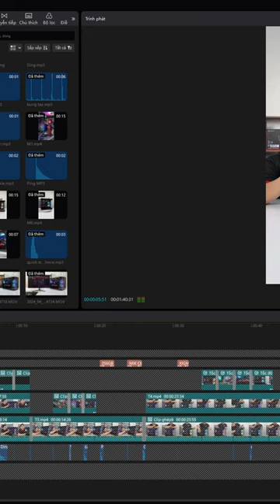Cấu Hình PC 20 Triệu Vừa Đẹp Vừa Mạnh | I5 12600KF + RTX 4060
👉 Địa chỉ: 353 Nguyễn Văn Khối, Phường 8, Quận Gò Vấp, Thành Phố Hồ Chí Minh
⛵ Ship hàng toàn quốc - Giao hàng miễn phí trong nội thành Hồ Chí Minh
🔔 Giá Giảm Còn : 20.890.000₫ ( Chưa Kèm Màn Hình )
✨ Tham gia Group để trao đổi thông tin về công nghệ nhé

⭕ Chính sách bảo hành của Trần Gia Computer ⭕
● 1 đổi 1 trong vòng 30 ngày đầu ( lỗi là đổi )
● Linh kiện mới bảo hành chính hãng 36 tháng ( 3 năm bảo hành )
● Vga cũ bảo hành theo thời gian còn lại của hãng ( trao đổi với bộ phận tư vấn để biết rõ thời gian )
● Hỗ trợ khách hàng gửi linh kiện đi bảo hành hãng và cho mượn linh kiện khác để sử dụng ( không làm gián đoạn đến công việc )
© Bản quyền thuộc về Trần Gia Computer
© Copyright by Tran Gia Computer ☞ Do not Reup

● Cấu Hình Pc :
● CASE: XIGMATEK PANO M (Black)
● CPU: I5 12600KF (10 Nhân 16 Luồng)
● GPU: COLORFUL RTX 4060 NB 3FAN (8GB Vram)
● RAM: DDR4 PNY XLR8 GAMING 16GB LED RGB BUSS 3200MHz (2x8GB)
● MOTHERBOARD: ASROCK B660 PG RIPTIDE (Socket LGA1700)
● SSD: MSI SPATIUM M450 500GB M.2 2280 (NVMe Gen4)
● PSU: INFINITY 650W ECO (80 Plus)
● FAN CASE: XIGMATEK PANO B1 (Black)
● FAN CPU: THERMALRIGHT AQUA ELITE 240 V3 ARGB (Black)
● OS: Windows 10 Pro 21H2 64 bit